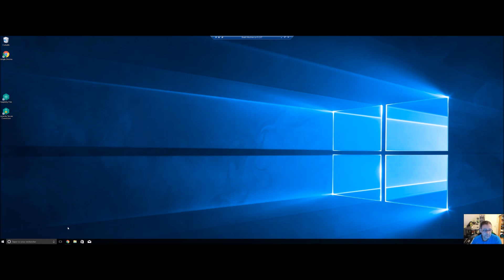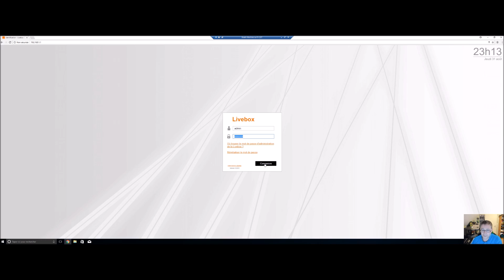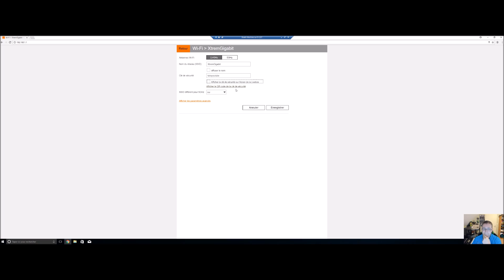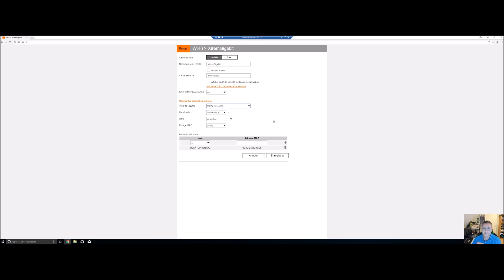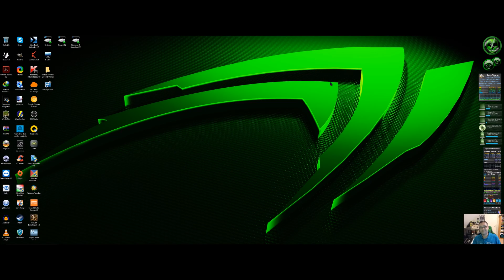Comment sécuriser simplement et rapidement votre connexion WiFi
/!\ Mise en garde:

Appliquez mes conseils que si vous avez un minimum de connaissances et que vous avez bien compris les explications, dans le cas contraire vous pourriez vous exposer a des problèmes de reconnexion de vos périphériques part la non compréhension des options que vous avez modifié.

Je vous explique ici comment sécuriser votre réseau WiFi domestique de manière simple, trop peu de gens sécurisent leur réseau aujourd’hui surtout sur des box anciennes génération qui utilisent encore le protocole WEP facilement contournable.

Avec les configurations expliquées dans la vidéo vous pourrez enfin dormir sur vos deux oreilles et être sur que votre voisin n'est pas connecté sur votre réseau pour faire du streaming ou autre acte illégal en utilisant votre identité numérique.

Orange:

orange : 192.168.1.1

SFR:

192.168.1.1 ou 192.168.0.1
Bbox:

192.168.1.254